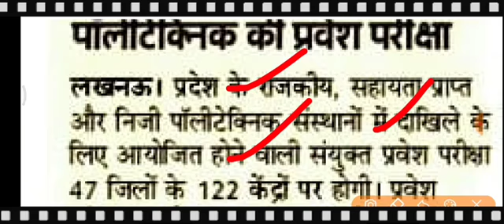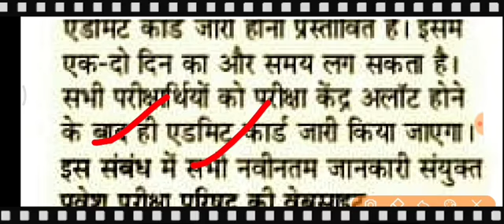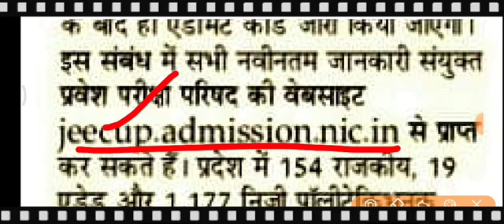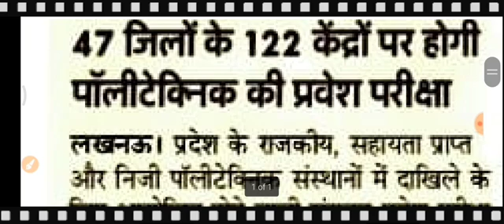Polytechnic Answer key Jeecup answer key 2022